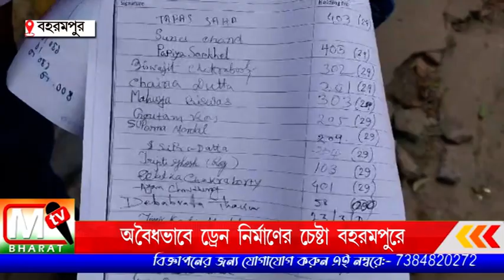Berhampore: অবৈধভাবে ড্রেন নির্মাণের চেষ্টা, বাধা দিল এলাকাবাসীরা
জায়গা দখল করে ড্রেন করতে চাইছে এবং রাস্তা ছোট করে দিতে চাইছে। প্রথমে পৌরসভার অনুমতিতে কাজ হচ্ছে বলে জানালো এলাকাবাসীরা বাধা দিলে কাজ বন্ধ করে চলে যায়।